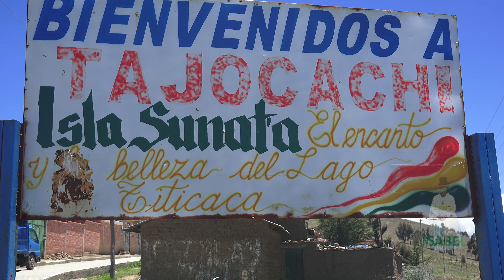Visitando TAJOCACHI camino hacia la isla SUNATA | CHOLITA ISABEL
hoy estaremos visitando TAJOCACHI en las orillas del lago TITICACA luego de TAJOCACHI  me dirigiré hacia la isla SUNATA en mi siguiente video!!!